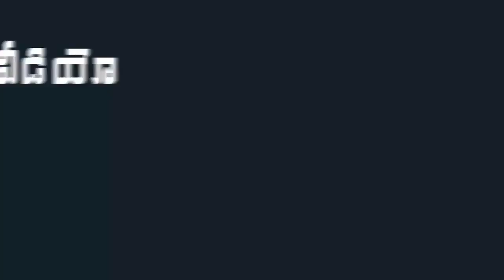YCP MLA Roj Meets YSRCP MLA Chevireddy Bhaskar Reddy | Mana Aksharam